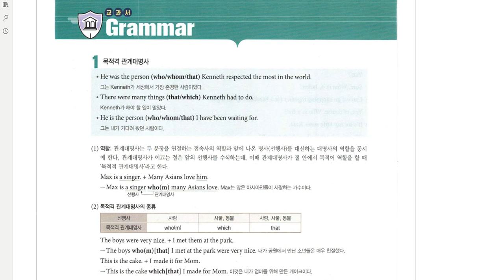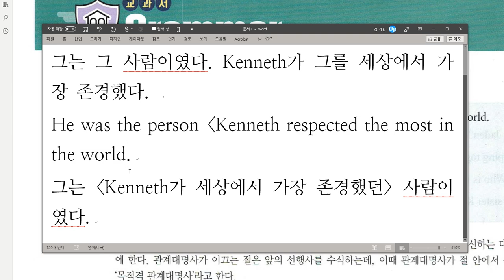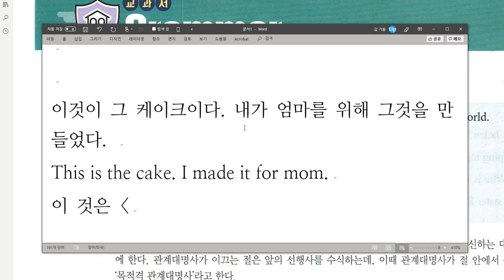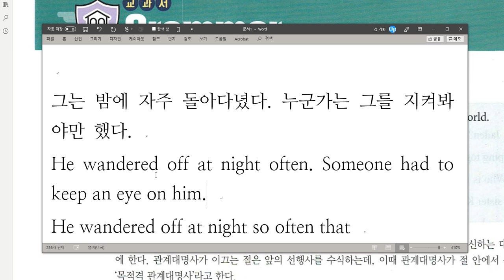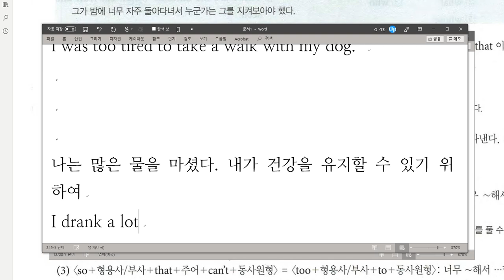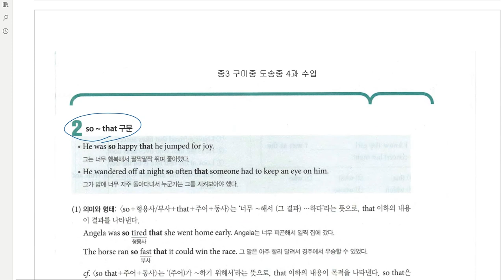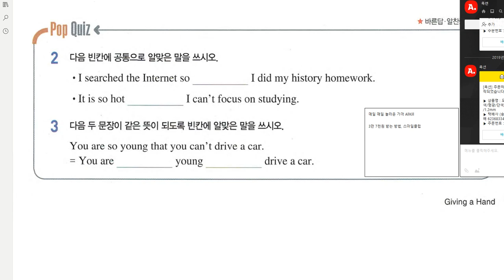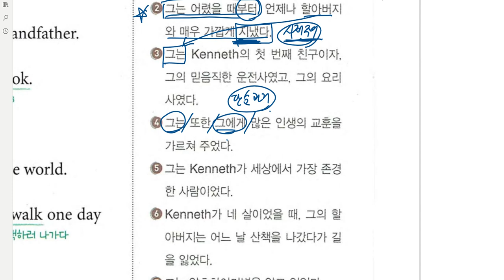중2 2019 06 20